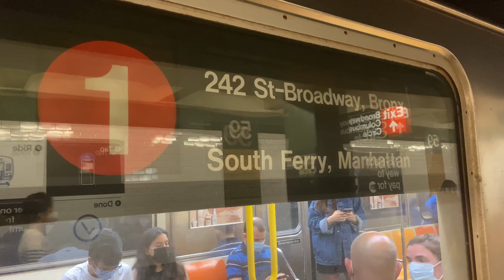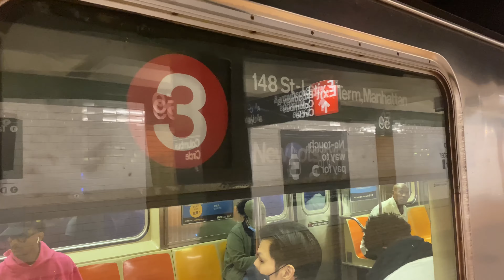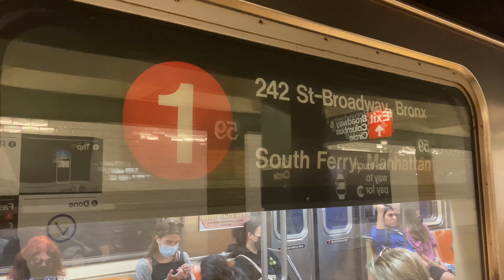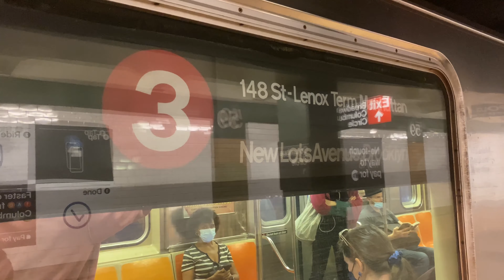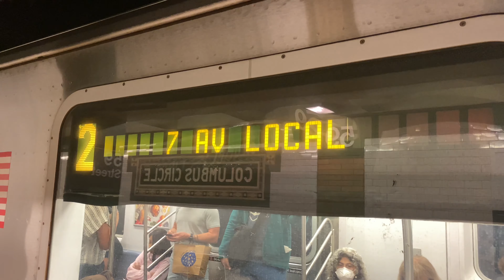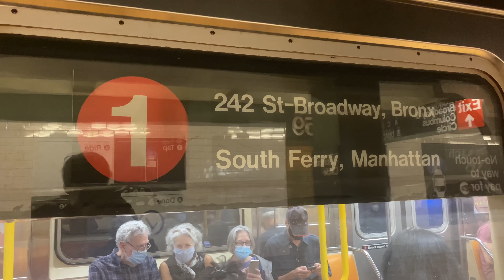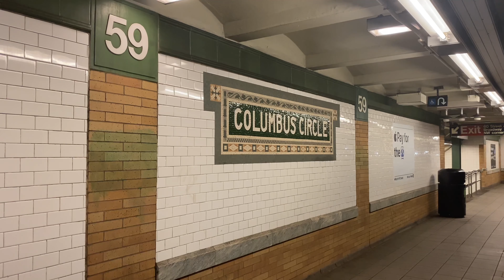R62/R62A/R142 Downtown 1,2,3 Local Trains At 59th Street Columbus Circle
Service Today:
1: Broadway/7th Avenue Local. Van Cortlandt Park 242nd Street, Bronx to South Ferry, Manhattan.
2: Broadway/7th Avenue Local (Southbound) Express (Northbound), Bronx Local and Eastern Parkway Local. Wakefield 241st Street, Bronx to Flatbush Avenue Brooklyn College, Brooklyn.
3: Broadway/7th Avenue Local (Southbound) Express (Northbound) and Eastern Parkway Local. Harlem 148th Street, Manhattan to New Lots Avenue, Brooklyn.

Because Of Track Maintenance, Downtown 1 trains skipped 238th Street, 231st Street, Marble Hill 225th Street, 215th Street and 207th Street.
For service to these stations, take the 1 to Dyckman Street and transfer to a 242nd Street 1 train.
For service from 238th Street, 231th Street, Marble Hill 225th Street and 215th Street, take the 1 to Van Cortlandt Park 242nd Street and transfer to a South Ferry 1 train.
For service from 207th Street, take the A at nearby Inwood 207th Street. Transfer to the 1 at 168th Washington Heights.

Because Of Communication Improvements, Brooklyn 2,3 trains ran Local from 96th Street to Chambers Street.

Because Of Communication Improvements, 2 trains ran every 12 minutes days and evenings.

Taken on October 3rd 2021